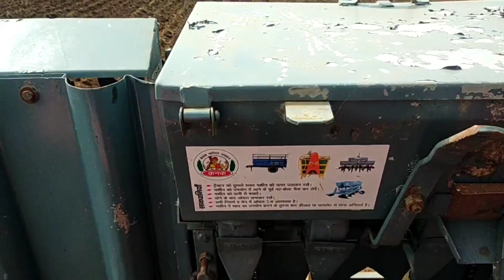🌾Lahsun🧄 lagane ki tayyari🧄🌾15vlog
Hello guys
I am ankit nagre.
Aaj ke is video me hum aapko batayenge ki lahsun_ki_kheti kaise ki jati hai.
Hum aapke liye kheti ke liye jamin tayyar karne se lekr fasal ki katai tak ke sare vidoes banakar dalenge.
Dhanyawaad
milte hai ab apne agle video me .

My facebook id Ankit Pawar